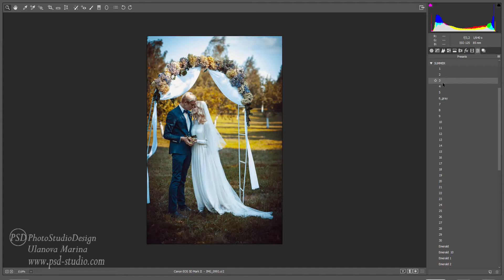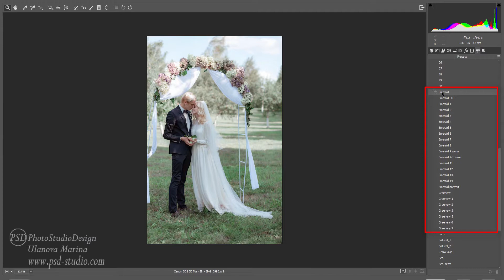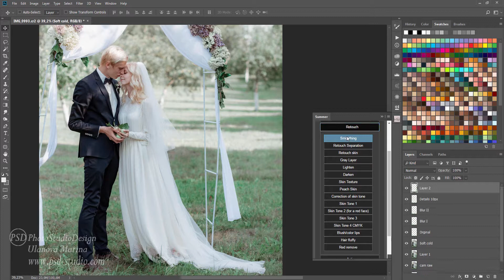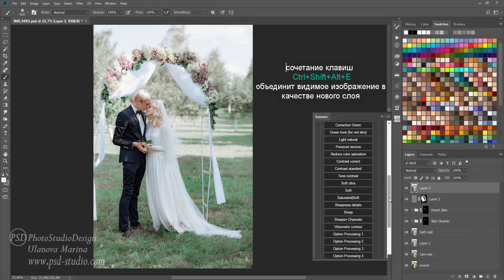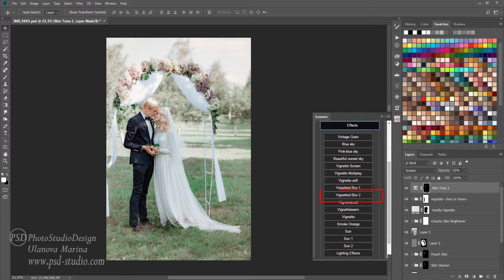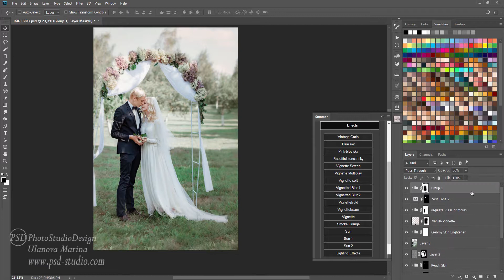НЕЖНАЯ ОБРАБОТКА СВАДЕБНЫХ ФОТО ФОТОГРАФИЙ (1)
Обработка в стиле Fine Art - это воздушность и нежность кадра, мягкость цвета и чувственность, , акценты на деталях и атмосфере. Как быстро сделать такую обработку мы и будем разбирать в этом уроке.